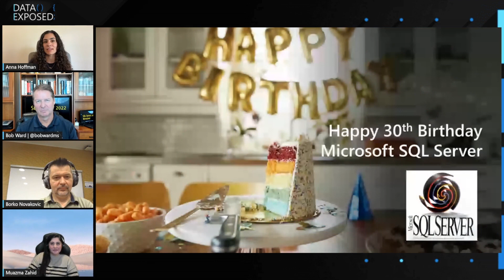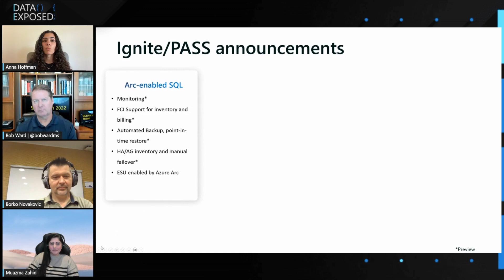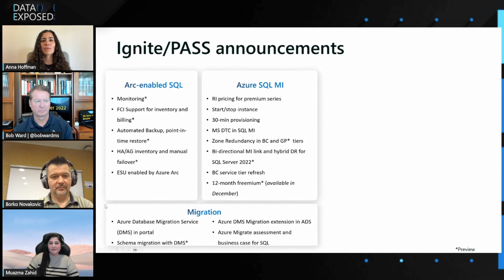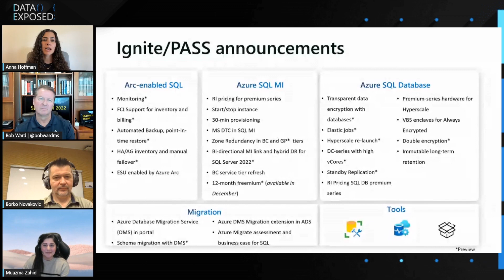Microsoft Ignite and PASS announcements recap - Azure SQL and SQL Server | Data Exposed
Get the latest updates from the Redgate PASS and Microsoft Ignite events!

00:20 - Introductions
00:52 - 30 year birthday of SQL Server
02:46 - Arc-enabled SQL Server
04:31 - Azure SQL Managed Instance
09:11 - Azure SQL Database
10:59 - Migration
12:50 - Tooling
13:23 - Blog Reference for all announcements
13:47 - Closing